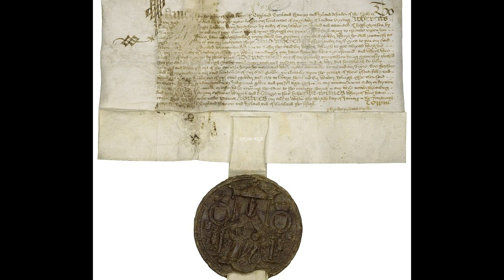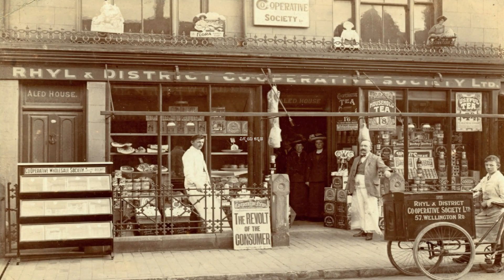EL DORADO ವನ್ನು ಹುಡುಕಹೊರಡುವವರ ಸಂಖ್ಯೆ ಕಡಿಮೆ ಯಾಕೆ ಆಗಲಿಲ್ಲ ? ELDORADO Part 2